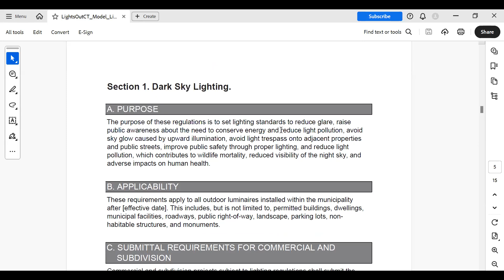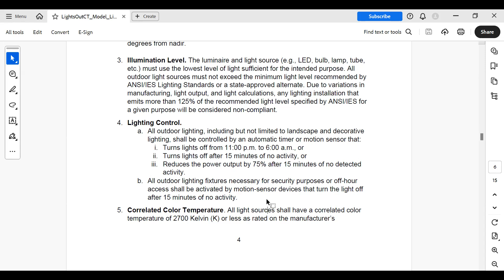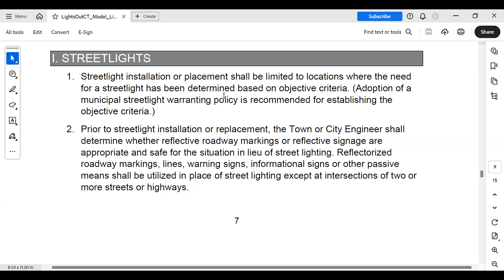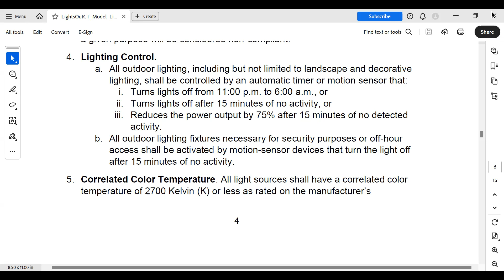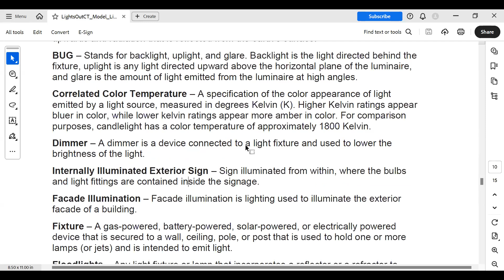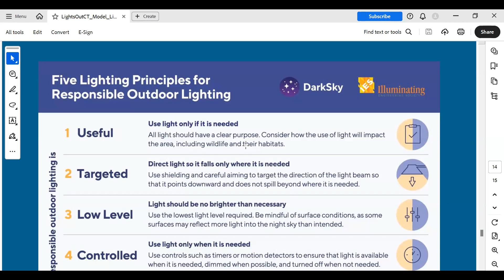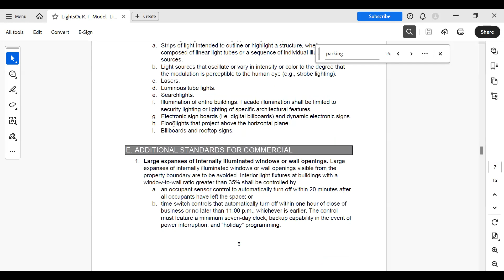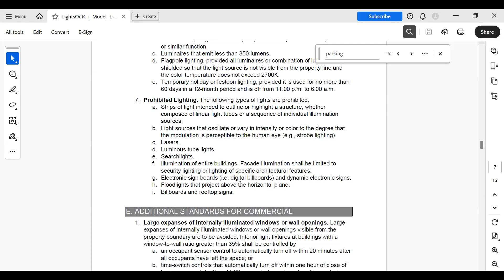A Closer Look at Model Outdoor Lighting Regulations for Connecticut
Is your town or city ready for better lighting rules? In the webinar we will take a closer look at our new Model Outdoor Lighting Regulations for Connecticut, an easy-to-implement policy that helps Connecticut communities to safely reduce light pollution at little or no cost, while reducing unnecessary lighting. Based on the Five Principles for Responsible Outdoor Lighting and lighting law best practices in Connecticut towns like Canton and Greenwich, the model policy was designed for communities that want to use policy to better manage nighttime lighting and limit light pollution in their jurisdictions. We will also discuss ways you can convince your Town Council or Planning & Zoning Department to adopt better lighting rules, including by making the case that Lights Out Connecticut's outdoor lighting regulations result in energy and money savings, lower carbon emissions, bird and wildlife protections, and better views of the night sky.   Format: In-depth discussion with Leo Smith, Chair of the Connecticut Chapter of DarkSky., and Meredith Barges, co-author of the Model Regulations and Co-chair of Lights Out Development